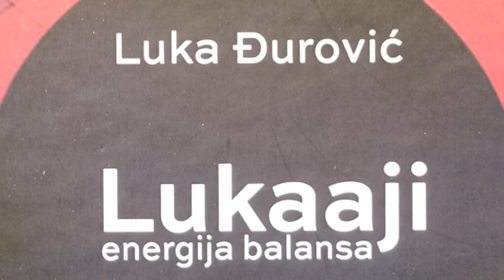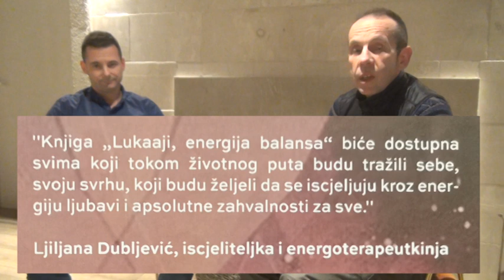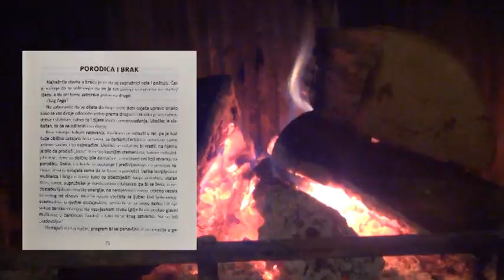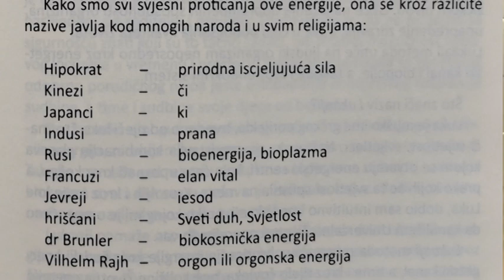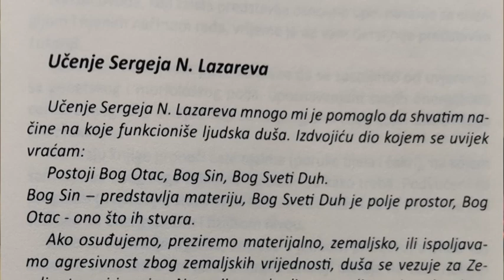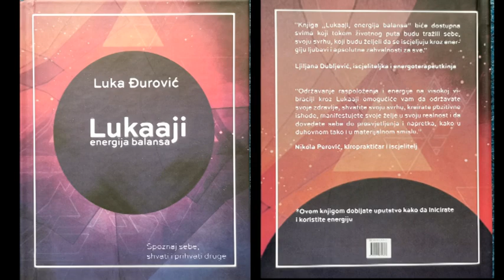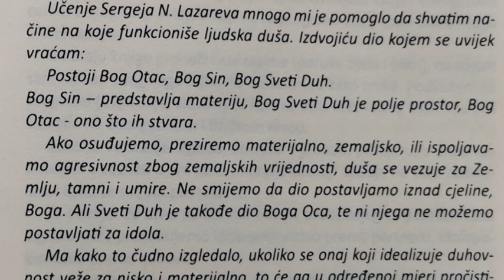LUKAAJI Luka Đurović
emisija 475
24 februar 2021
11 minuta sa tihom vujovicem u njegovoj fabrici za osmijeh i pozitivnu energiju.